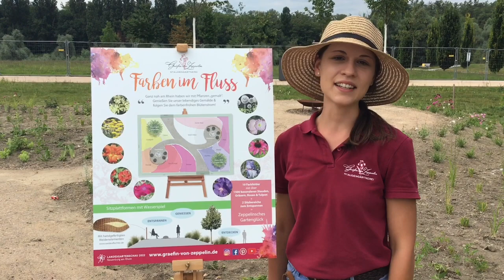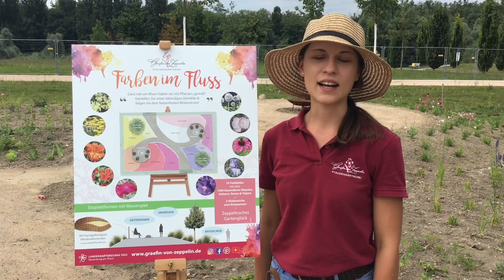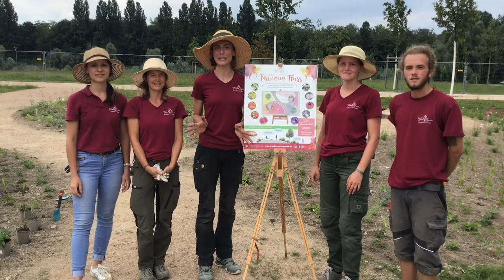Unser Schaugarten auf der Landesgartenschau Neuenburg 2022 entsteht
Wir stellen vor: "Farben im Fluss" - der Schaugarten der Staudengärtnerei Gräfin von Zeppelin auf der Landesgartenschau Neuenburg 2022. Gemeinsam mit vier Azubis hat Fachplanerin Anne Rostek den Schaugarten Ende August 2021 angelegt.

Was es mit "Malen mit lebendigen Farben" auf sich hat und wie ein bewegtes Pflanzenbild direkt am Rhein entsteht, das berichten Jasmin, Samuel, Michelle und Jenny zusammen mit Anne Rostek.